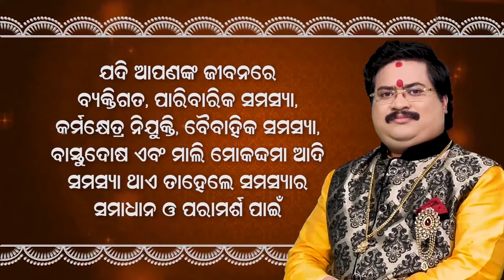ଜାଣିଛନ୍ତି କି ତ୍ରିଦେବଙ୍କ ପୂର୍ବରୁ କାହାର ଜନ୍ମ ହୋଇଥିଲା? | Odia Devotional Story | Odia Purana Katha